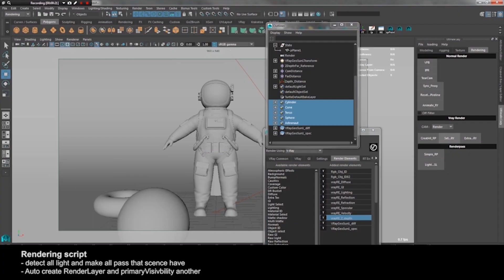Thesis 3D animation ทำยังไง ให้เปรี้ยง วันนี้เราพามาขอความรู้จากพี่โจ MANATJOSEF KHAMPAN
คอมพิวเตอร์เสปคอะไร ?
วางแผนทำงานยังไง ?
เรนเดอร์นานไหม ?
ใครกำลังจะทำ thesis 3D animationห้ามพลาด

ขอขอบคุณ แขกรับเชิญ

MANATJOSEF KHAMPAN

จัด ทำโดย
RightCG

รู้จักเราเพิ่มเติมที่

ชมผลงานนักเรียน ของ RightCG

คอร์สเรียนออนไลน์ ของ RightCG